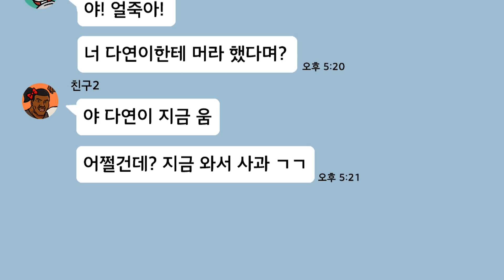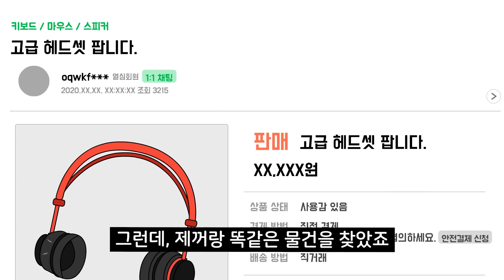까부는 잼민이 놀이터에서 참교육했다🤩 사이다 모음집 | 사연툰 | 사이다툰 [니니파이브]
[▼더보기▼]
사연 읽는 수호요정 니니파이브!
여러분의 다양한 사연을 보내주세요! 매주 수, 금요일 5시 영상툰으로 업로드 됩니다!

여러분의 사연을 니니파이브에게 들려주세요!
연애 · 고민 · 공포 · 사이다 · 흑역사 등 다양한 사연들을 읽어드립니다 : )